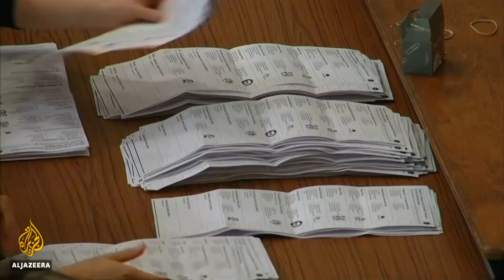Farage's Brexit party set to win UK seats in European elections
In the UK, Nigel Farage's new Brexit Party is winning the race in the European Parliament elections as voters express frustration over the deadlock on how to leave the European Union.
It may have only been formed on April 12, but  Farage says his party's success is a "massive message" for the Conservative and Labour parties, which have long dominated British politics.

Al Jazeera's Rory Challands reports from London.